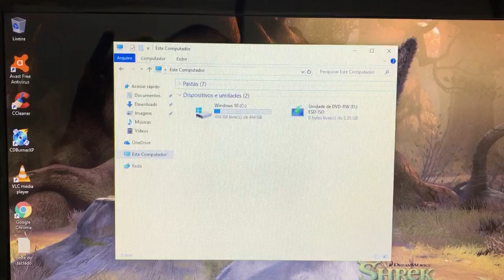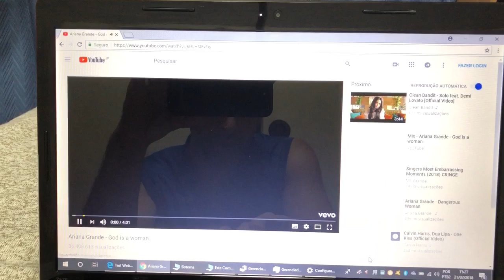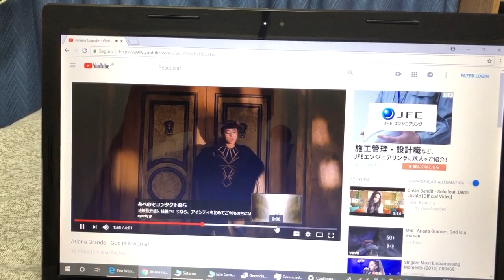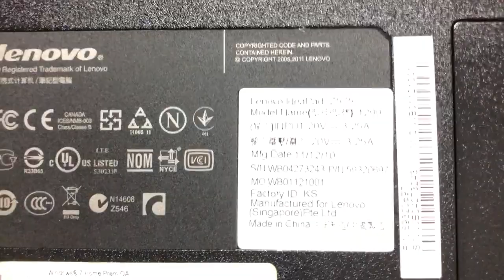Notebook Lenovo QuadriCore Completo Barato 🙀 Vendido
¥14,000
Para assistir o video do produto no YouTube e so pedir inbox 📽️
Modelo 2011
AMD A6-3500M APU with Radeon HD Graphics 1.50GHz
4 Giga Memoria DDR3
Wi Fi
Bluetooth
WebCam Embutida
USB 2.0
Valor aproximado a partir de Osaka para cada região (valores reajustados pelo correio apartir de março)
Aichi - Izumu - Shiga - Mie ¥1,340~¥1,550
Nagoya - Shizuoka - Nagano ¥1,550~¥1,640